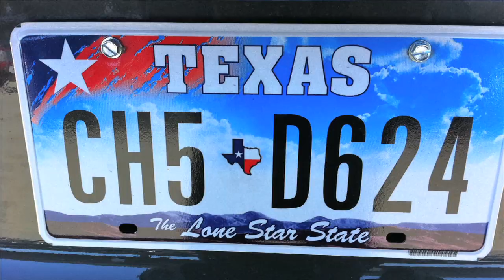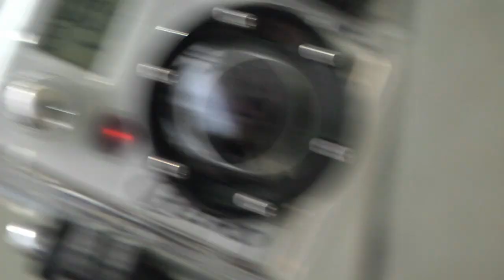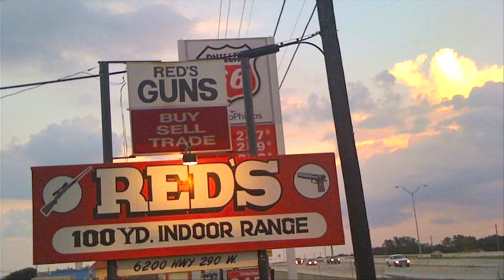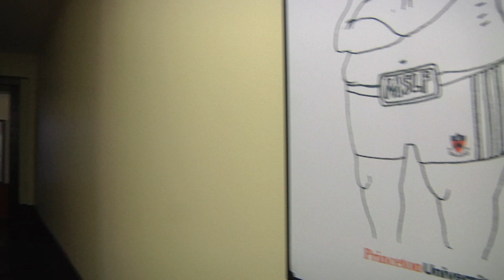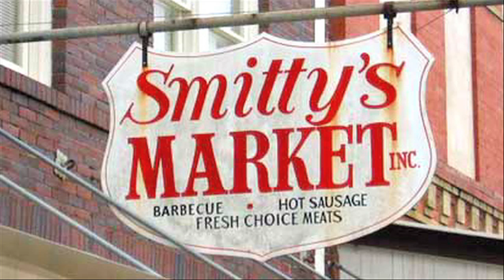Austin Training Trip '11--The Movie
Princeton Crew escapes the NJ winter for a week of two-a-days on the 5.5 mile long lake in the center of Austin, Texas... catching a fortuitous window of immaculate weather and smooth water.  Work hard, play hard:  team bonding and traditions filled the hours between strokes.